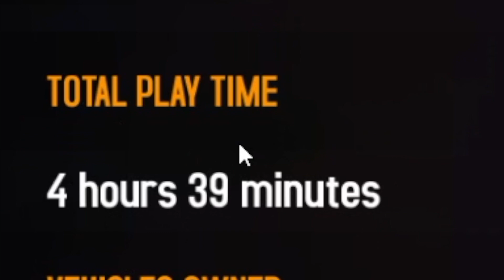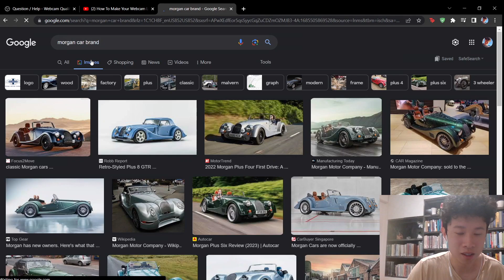I Get Destroyed In 1v1 Races And Get Sad (Asphalt 8)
I'll do better next time.

Join my Asphalt 9 main club (for windows users) if you're willing to make at least 10k reputation points per season: CheeseGodArmy (club tag: d00e)

Join my 2nd Asphalt 9 club account (for android users): CheeseGodArmy2
Youtube Instagram: @theofficialiaxis

Shampoo reveal at 35k subs is PAST DUE so I owe that to y'all.